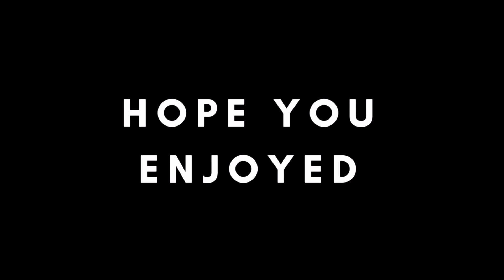Back to School Clothing Haul || 2018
HEYYYY

So I like filmed a regular btsch video. A BORING ONE OF ME TALKING AND FAILING AT DESCRIBING THINGS. Started filming the try-on part. Then had the idea of sitting at my computer for a hour and a half editing clips to a dope a** song lol. SOOOOO YEAH ENJOY.

•BUSINESSES•
(business needs ONLY)

xoxo, alana